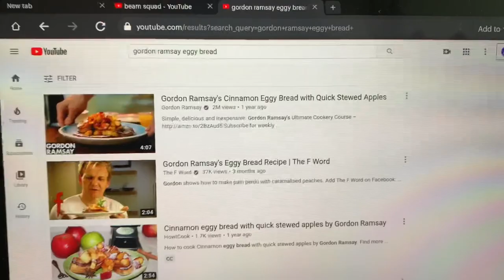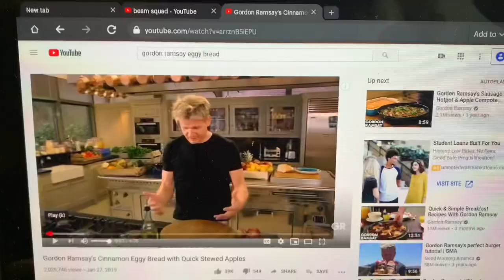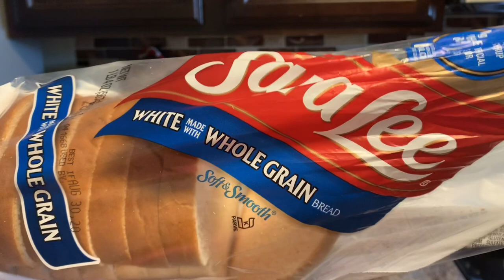Gordon Ramsay’s Eggy Bread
In this video we make Gordon Ramsey’s Eggy Bread. Lauryn came up with the idea when she saw his video on YouTube. After watching it myself I discovered that it’s really French Toast with fruit. I did discover how to make simple stewed apples and I’ll definitely be using his method to make a Granny Smith Stewed Apples video very soon. Check out Gordon’s channel to see all of his simple dishes. There I thought he only cooked complicated food, boy was I wrong. I love his channel!